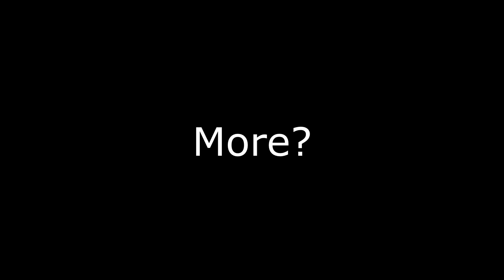"Talking About EXPLOSIVE Diarrhea......"